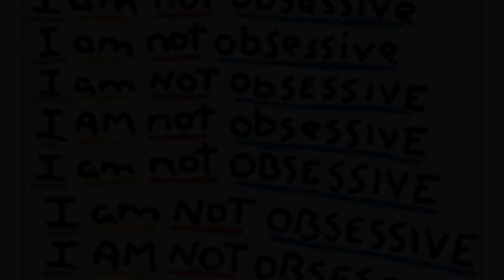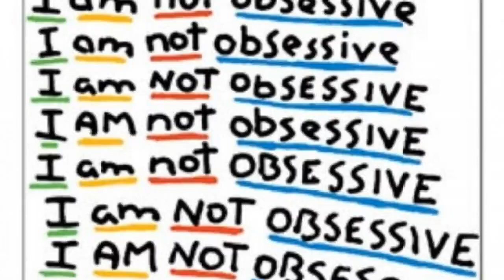Dünyadaki En ilginç 10 Takıntı - Bunlara inanamayacaksınız - ilk Defa Duyacaksınız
Psikoloji bilimi çalışmalarına her geçen gün yeni bir çalışma ekliyor. Bu çalışmaların biri de herkesi hayrete düşüren takıntılarla ilgili yapılan çalışmadır. Kişide istem dışı olark gerçekleşen bu takıntılar hiç alışkın olmadığınız türden. Örneğin her şeyi harita gibi görmek, birden fazla evlilik teklifi yapmak ve kelimeleri tekrar etmek gibi. TRİKOTİLOMANİ: SAÇ ÇEKME TAKINTISI. Trikotilomani rahatsızlığı olan kişiler, kendilerine saçlarını çekerek zarar vermek için karşı konulamaz bir istek duyuyor. Bu kişiler saçları haricinde vücutlarında kaşları, kirpikleri, sakalları gibi vücutlarındaki